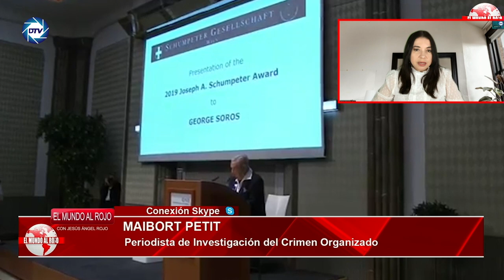EMR:💥SOROS💥 compra las radios de derecha en español para monopolizar la información a favor de BIDEN